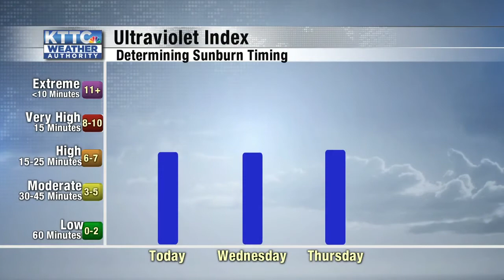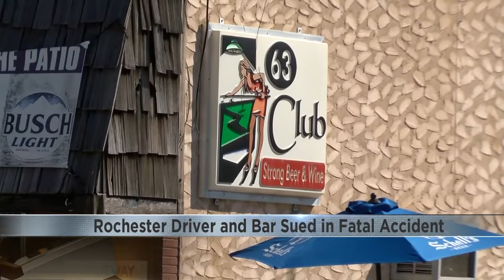530AM A BLOCK 81721